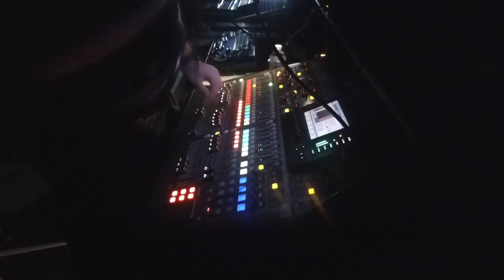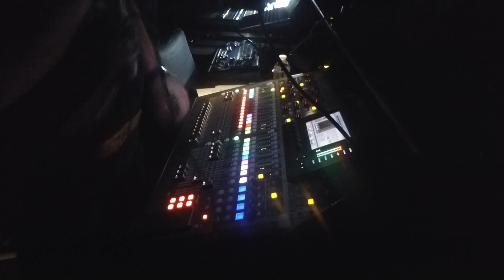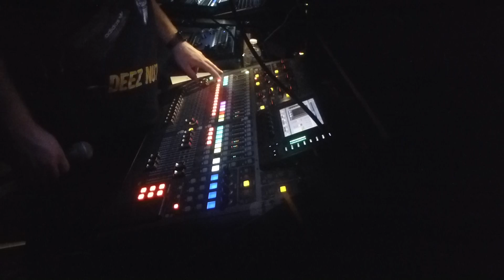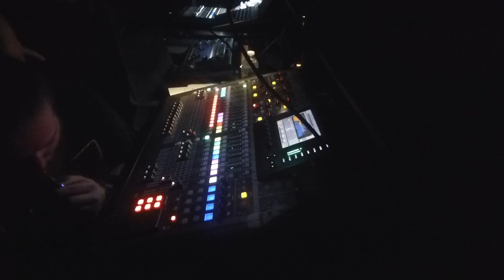Soundman doing his thing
The Abbey in Orlando, FL - 11/13/2018